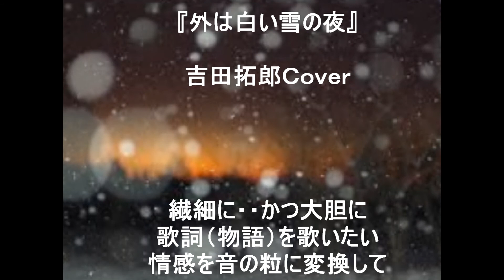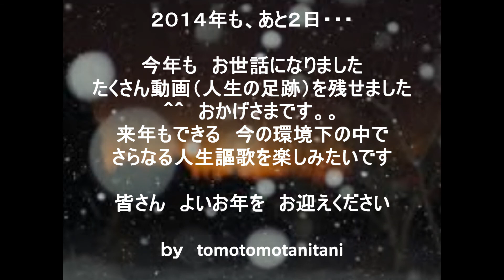『外は白い雪の夜』 吉田拓郎 Ｃｏｖｅｒ 2014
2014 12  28 録音　ボイス　ガッツポーズ♪おかげさまです。
よいお年を　お迎えください。